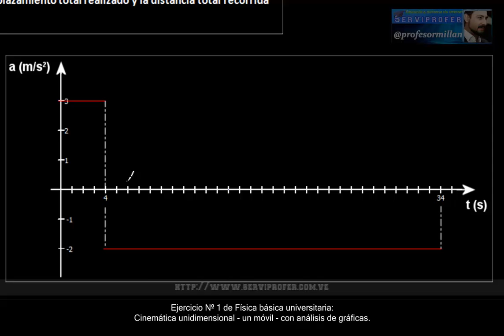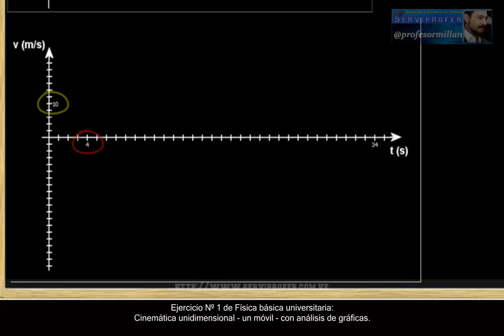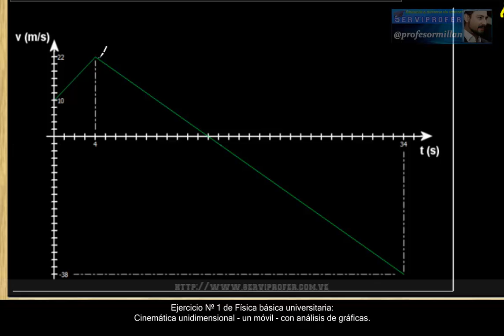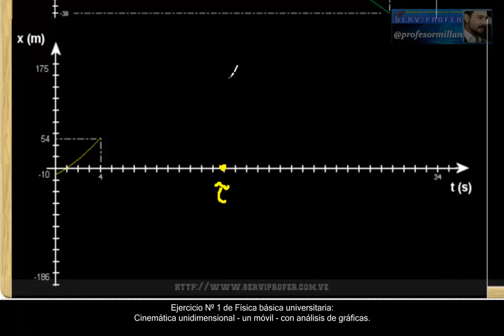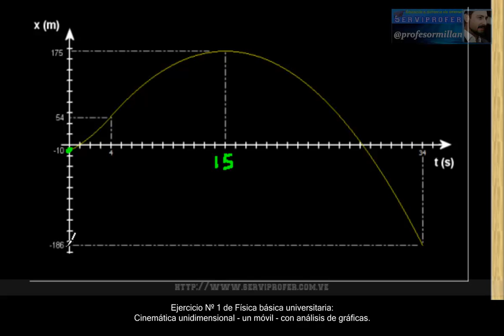Ejercicio-1 de Fisica basica universitaria - Cinematica unidimensional - metodo grafico con un movil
Este video ha sido producido por serviprofer en conjunto con el Profesor Carlos Millán

Visita nuestra web y encontrarás todos los videos de cinemática unidimensional organizados en un solo sitio.

En el siguiente ejercicio se plantea resolver, a través del método gráfico, la cinemática de un móvil uniformemente acelerado en ciertos intervalos de tiempo. Para ello es dada la curva Aceleración-Tiempo y se debe construir las gráficas Velocidad-Tiempo y Posición-Tiempo.